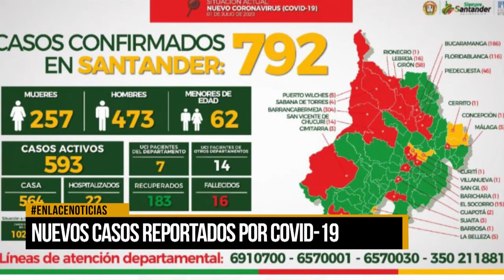Nuevos casos reportados por Covid-19